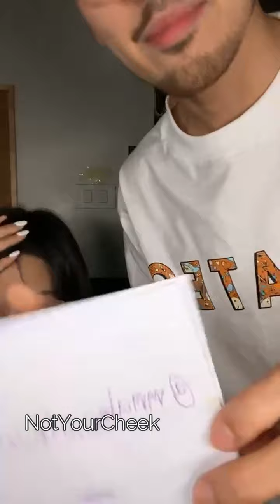mmikesiri IG live (26.11.2020)